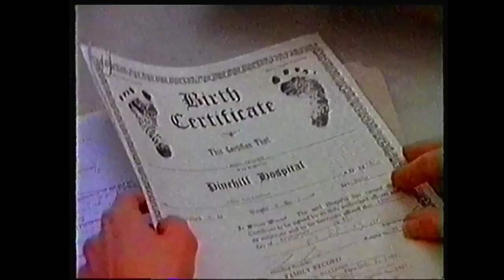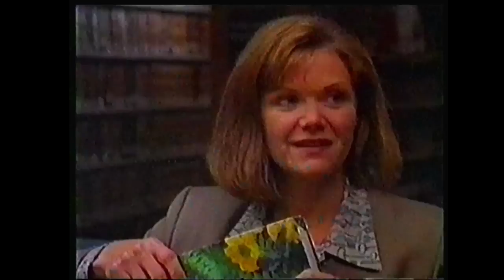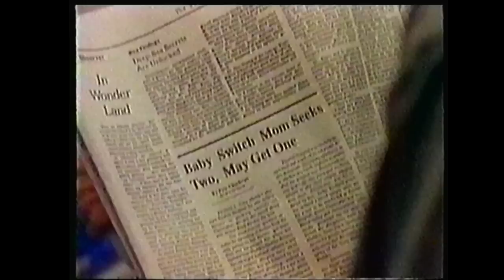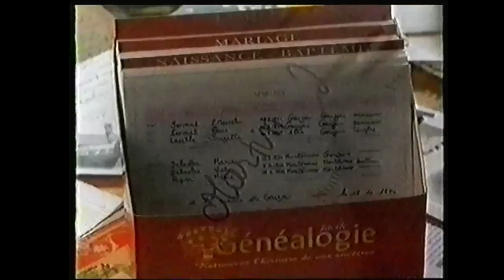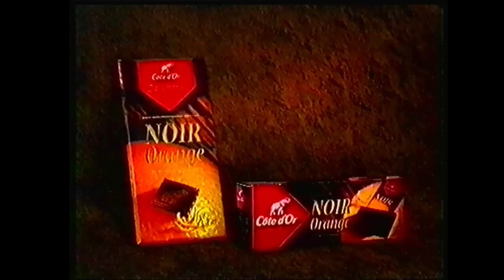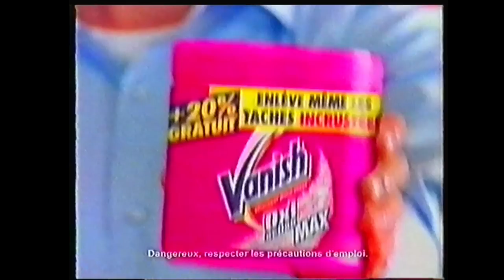Téléfilm "Rendez-moi mon enfant" - 1994 - VF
Titre VO : Someone Else's Child
Note : Tiré d'une histoire vraie
Source : TVRip - VHS LP
Synopsis : Cory Maddox, maman d'un petit garçon de 8 ans, tombe des nues lorsque son mari demande le divorce. Celui-ci refuse de payer une pension alimentaire pour sa femme et son fils, persuadé qu'il n'est pas le père de Christopher. Il est vrai que l'enfant, qui est métis, n'a guère de ressemblance avec lui.